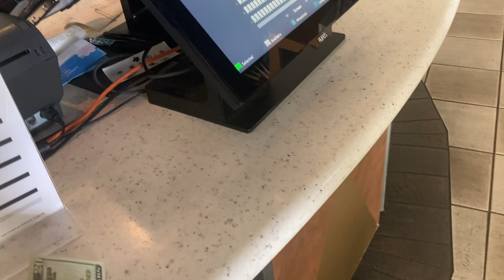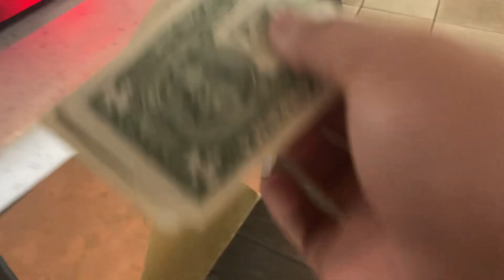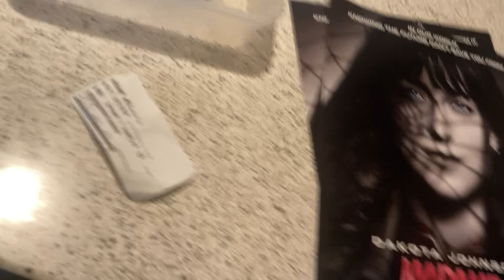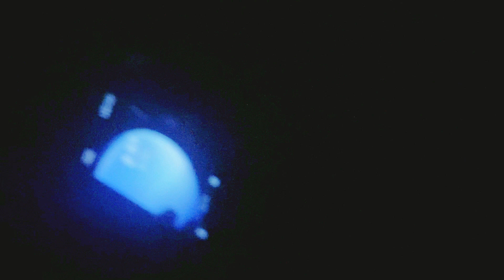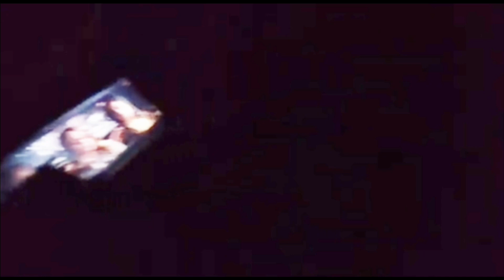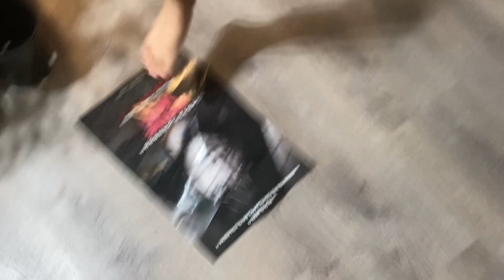Trashing on “MADAME WEB” in theaters | MOVIE VLOG: Madame Web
In dis video me and my friend Charley ​⁠@CharleyJames-tf5tf  go movies to watch Madame web and to trash on

DO NOT WATCH MOVIE

0:00 - intro

1:40 - walk to the theater

4:21 - purchasing tickets

7:40 - Trashing on the movie

11:30 - Reviewing and trashing on the movie even more

16:16 - skits and more trashing

17:37 - outro